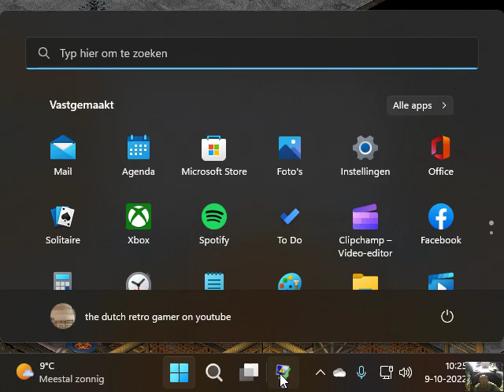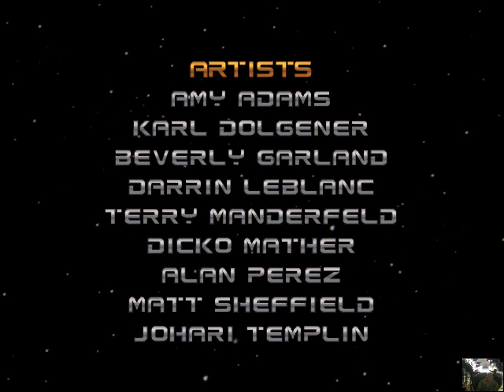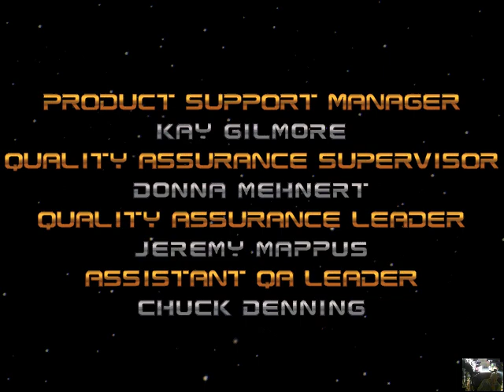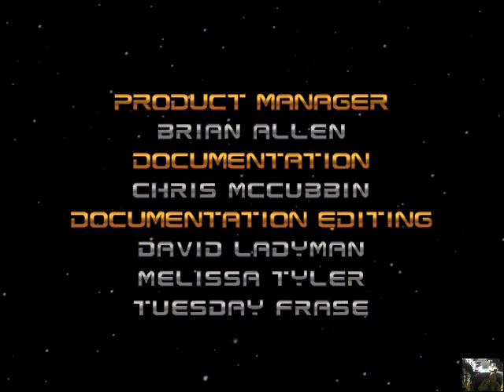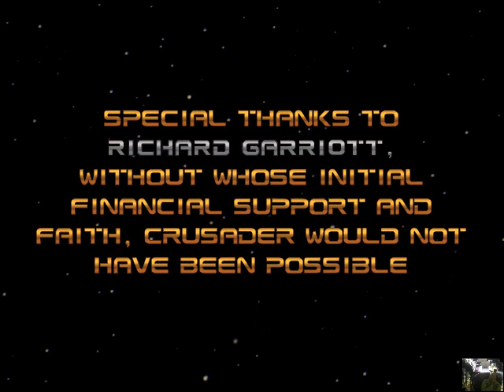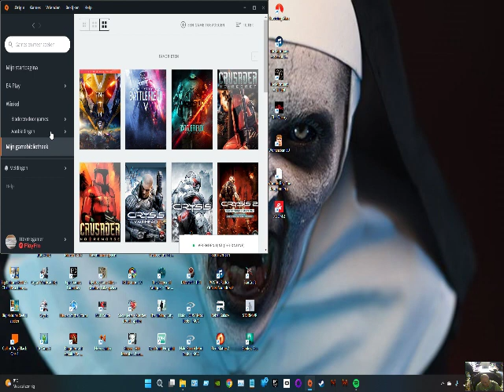no remorse part 13